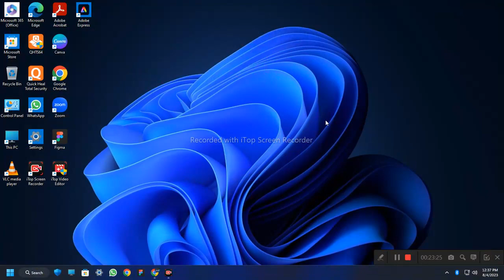New GamePlay Of Flag Wars Roblox